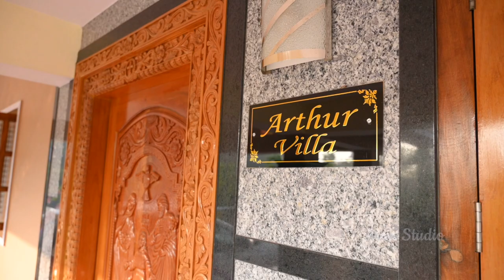Mangalore Catholic Wedding Highlights Stany & Saritha . Video by Arun Studio Venur 9449126623 .